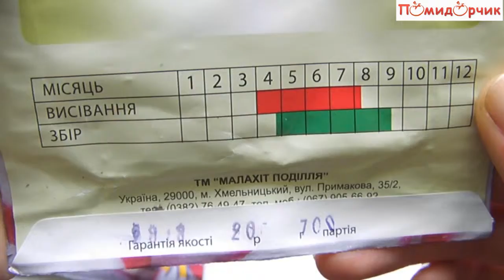Семена Редиски Красная Боярыня - Помидорчик